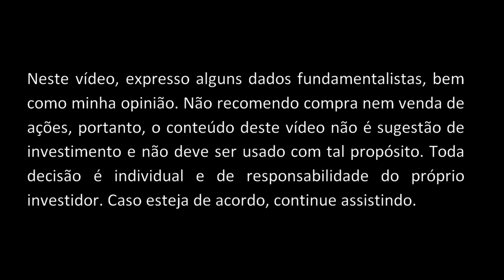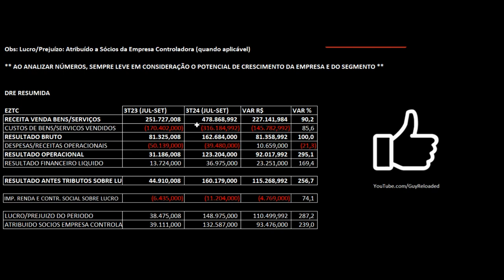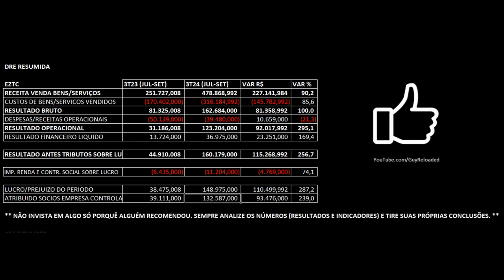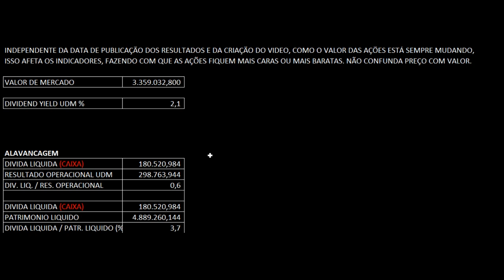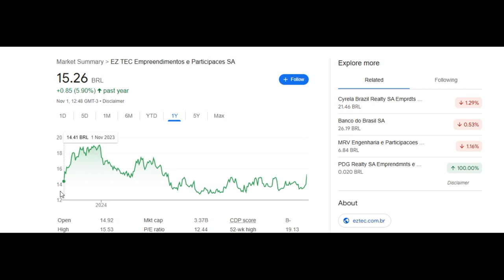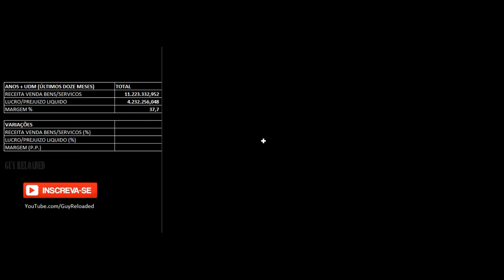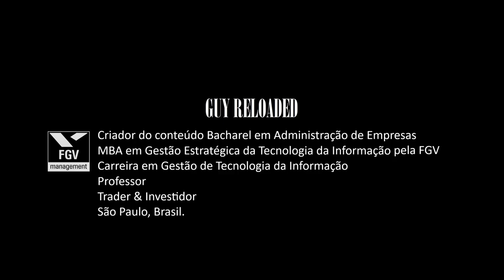Eztec Participações: Lucro Salta 239% no 3T24 2024. Análise Financeira e Fundamentalista Ações EZTC3